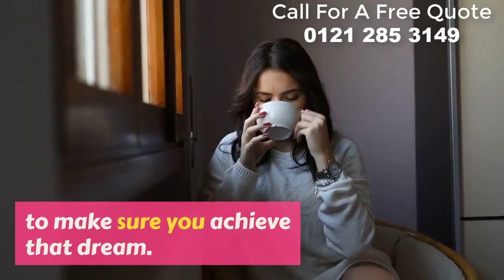Kitchen Fitters in Birmingham - 0121 285 3149 - Birmingham West Midlands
High-quality kitchen installation by kitchen fitters in Birmingham: We are always happy to assist and guide you in choosing a kitchen design that will look great in your home
 Whatever jobs you want doing in the Kitchen fitters Birmingham is here to help
We at Kitchen Fitters Birmingham have been in the Kitchen Remodeling industry for 20 years now, with clients from the Birmingham, West Midlands
 bespoke kitchen - bespoke kitchen company. bespoke kitchens handmade in the Birmingham West Midlands, b1. Bespoke Kitchen Cabinets & Units  Luxury Bespoke Kitchens near me birmingham. A professional and quality service guaranteed
Bespoke kitchen Birmingham West Midlands, bespoke kitchen menu, bespoke kitchen Birmingham, bespoke kitchen west midlands
kitchen fitters  birmingham -   whether you are after your kitchen remodeling  or a new kitchen fitted  vanity basins  mirror  floor design or accessories we can design  supply and fit your stunning custom kitchen fitter in the Birmingham birmingham   saltley  vauxhall and newtown areas covering b6 4du and b6 6qr ...
we hope to give you some ideas for your new fitted kitchen but mostly we hope you will come and meet us at our fitted kitchen showroom in Birmingham so that we can learn a little about you and your lifestyle to enable us to create your perfect fitted kitchen individually designed and unique to you.

Fitted kitchen designs pictures pictures, fitted kitchen designs pictures photos, fitted kitchen designs pictures image gallery

new fitted kitchens, Tommy Walsh, kitchen base units, , B & Q, quality of work, cowboys, workmanship, Little old lady production, Kitchen fitting